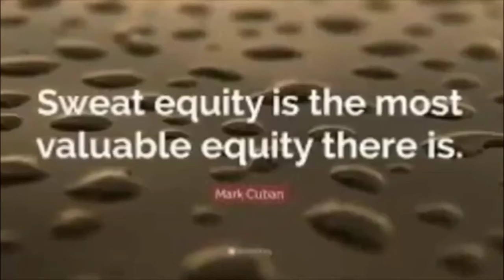The Prince of Darkness will cast himself into the Lake of Fire